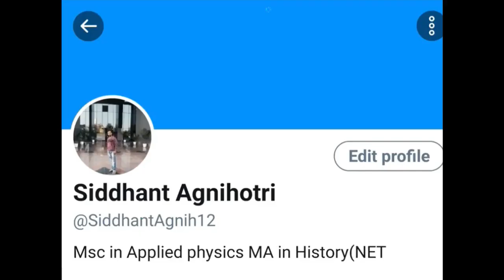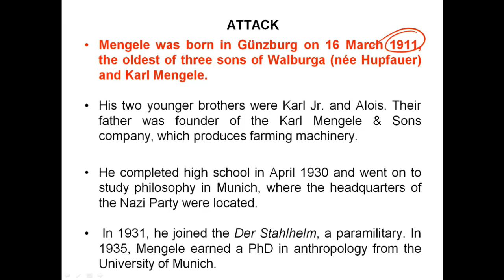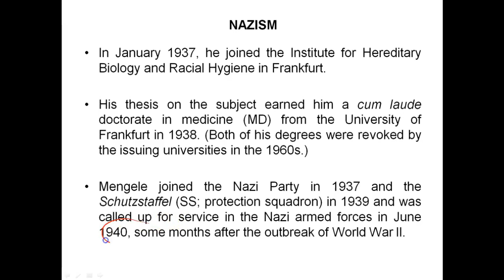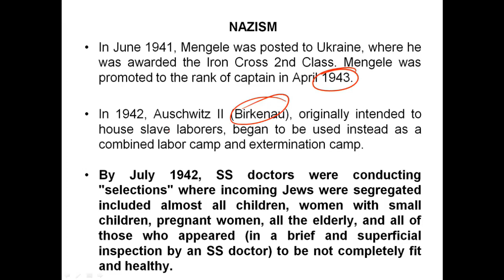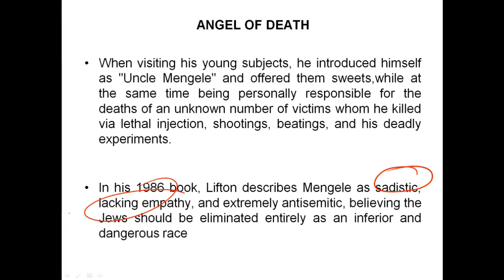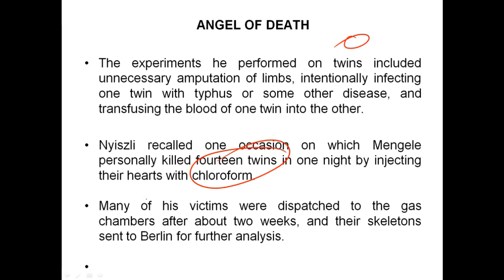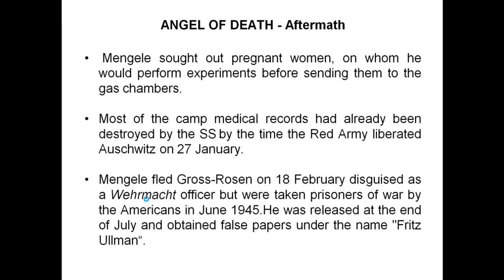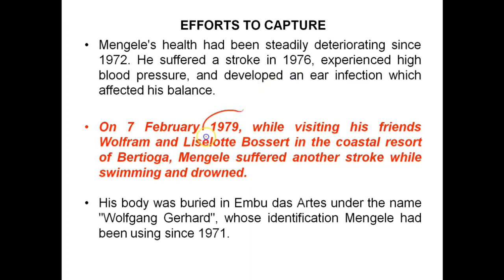Biography of Josef Mengele, Evil Doctor of Auschwitz, Why he was known as Angel of Death?